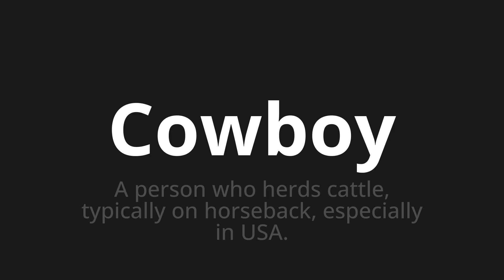How to pronounce Cowboy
Master the Pronunciation of 'Cowboy' - which means : A person who herds cattle, typically on horseback, especially in USA. 📝 with @PPrononciation 🎓🗣️ - [Your Guide to English]